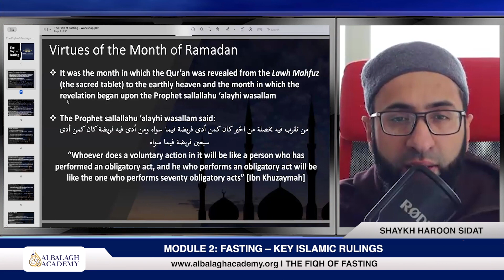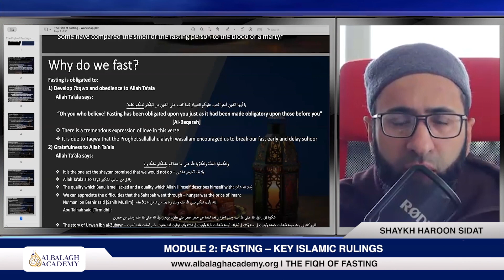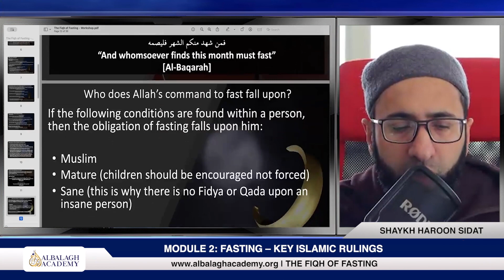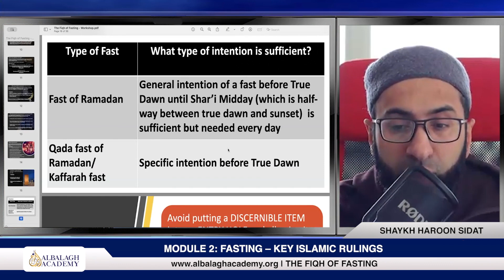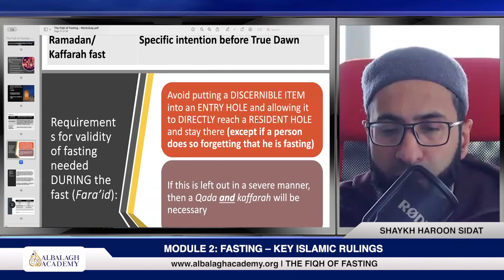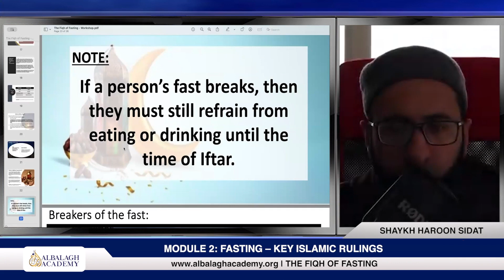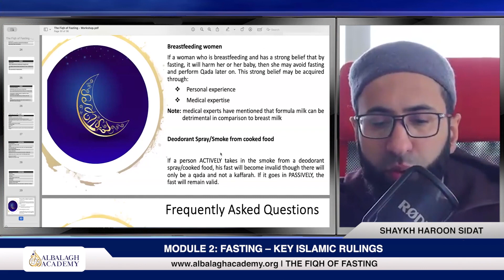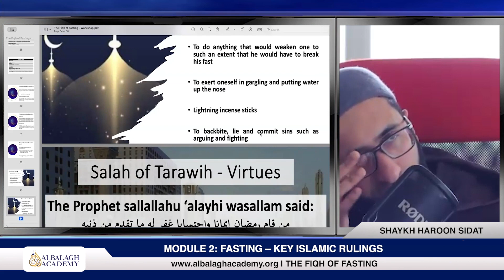The Fiqh of Fasting - Haroon Sidat